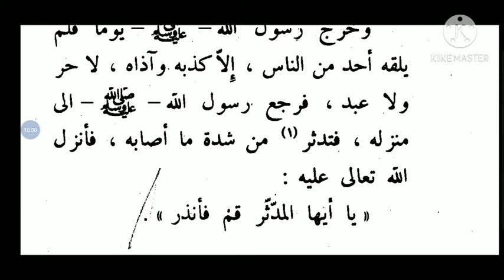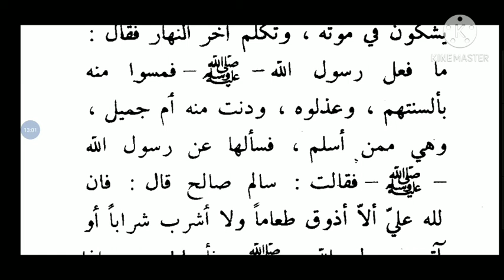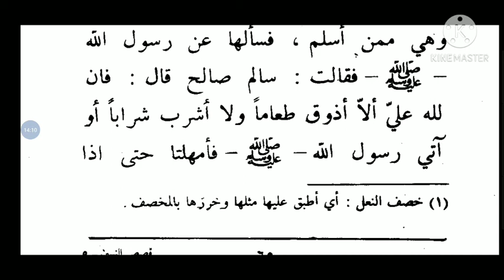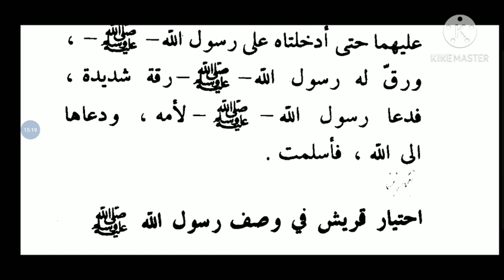قصص النبيين الجزء الخامس |محاربة قريش،ما فعل كفار قريش|Soban Nadvi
سلسلة قصص النبيين للأطفال للإمام أبي الحسن الندوي

محمد ثوبان الندوي
جامعة تحفيظ القرآن بإسلام فورا ،سابركانتا غجرات الهند